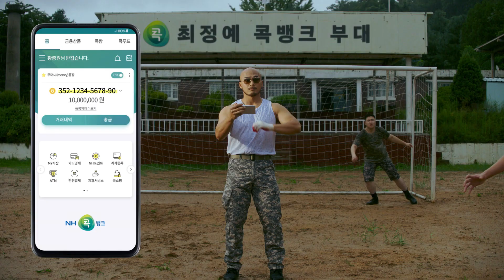대한민국 4명 중 1명은 '콕뱅크' (군대편)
인원보고!
하나
둘
셋
...콕!

대한민국 4명 중 1명은 콕뱅크!

간편송금부터
증권추천
쇼핑까지

스마트한 금융은 기본
정보, 쇼핑까지 콕!

대한민국 누구나 심 콕!